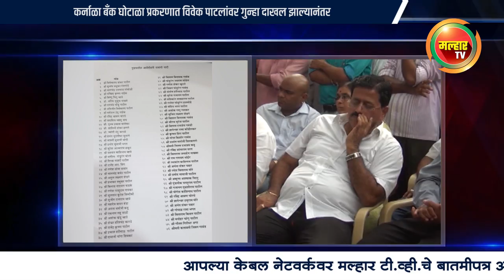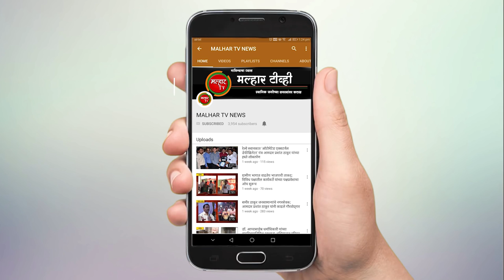शेतकरी कामगार पक्षातून विवेक पाटलांची हकालपट्टी करा आमदार प्रशांत ठाकूर यांची मागणी !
कर्नाळा बँक घोटाळा प्रकरणात विवेक पाटलांवर गुन्हा दाखल झाल्यानंतर शेतकरी कामगार पक्षातून विवेक पाटलांची हकालपट्टी करा आमदार प्रशांत ठाकूर यांची मागणी !